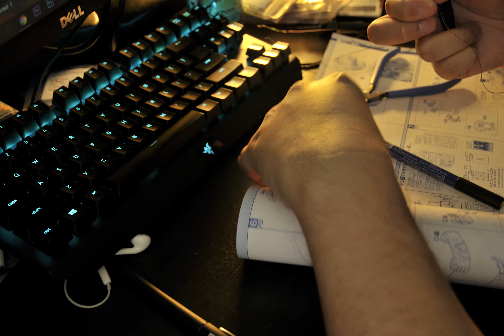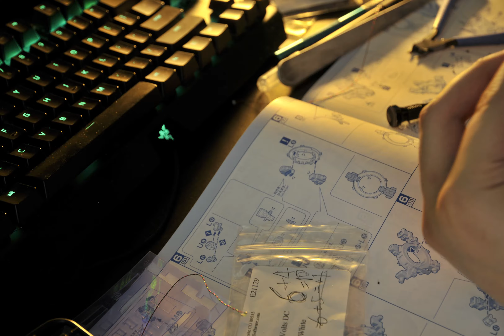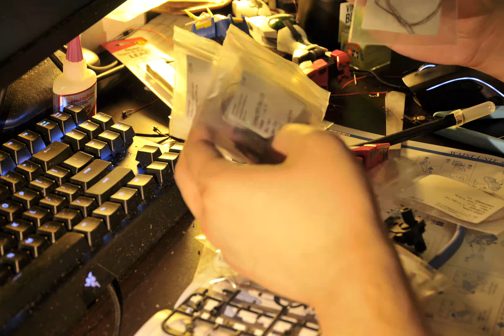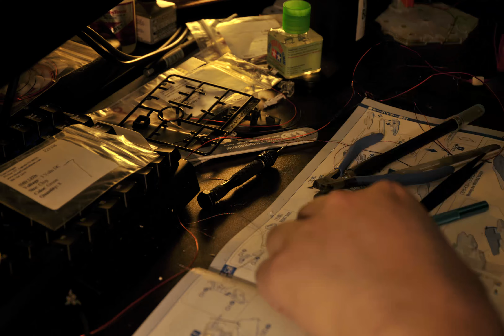BANDAI Perfect Grade PG 1/60 00 Raiser SPEEDBUILD GUNDAM Customized LED Effect